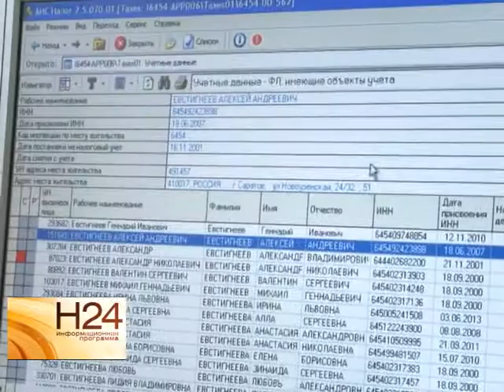Плату за коммунальные услуги будут соотносить со степенью благоустройства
Правительство России утвердило соответствующее постановление, согласно которому при формировании максимального уровня индексов будут учитывать степень благоустройства, темпы изменения тарифов на коммунальные услуги и численность населения. О других инициативах федеральных властей обзорный материал программы от 7 ноября.